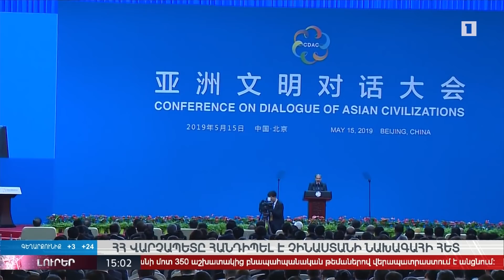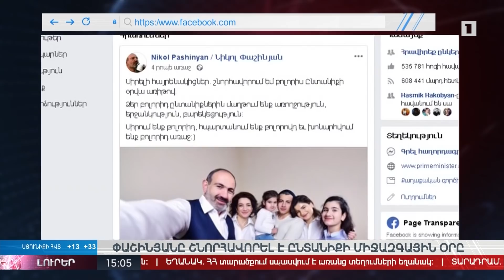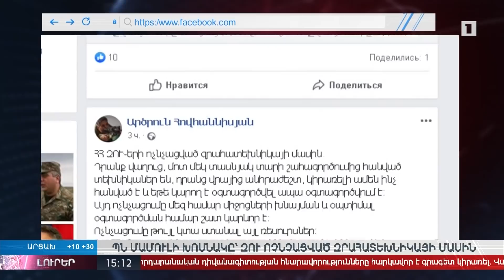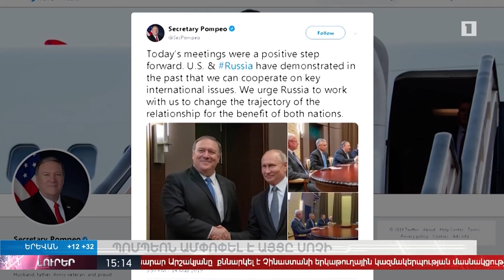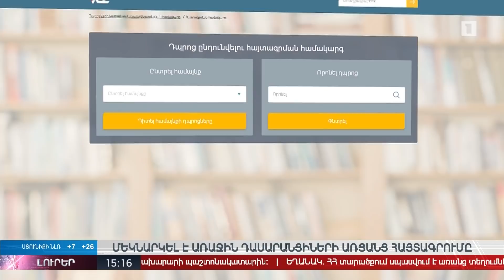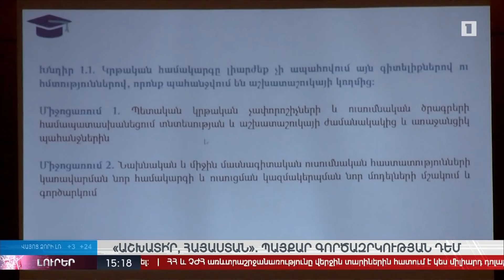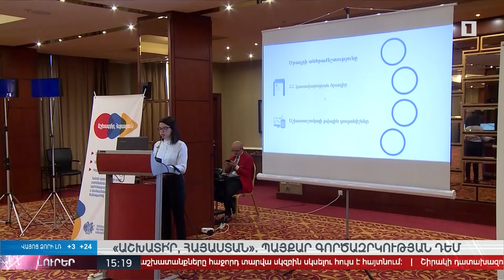15.05.2019 Լուրեր 15:00